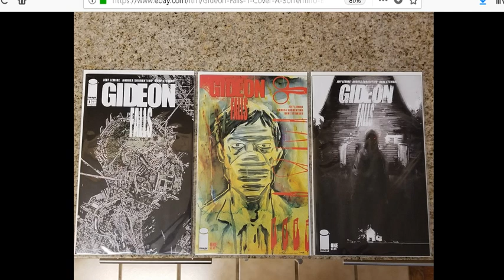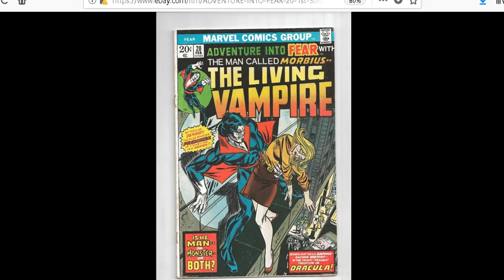New TV show announced. Plus some other tips on other comics to get.